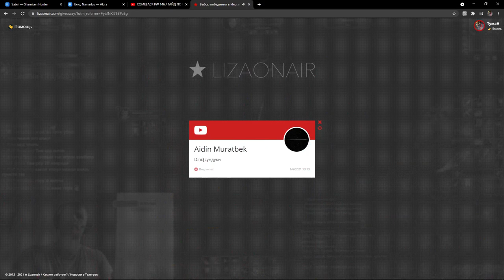COMEBACK PW 146 / СТАЛ МИЛЛИОНЕРОМ В ОДИН КЛИК +РОЗЫГРЫШ 40КК / PvP HM vs ES / ПВ ПВП МАГА